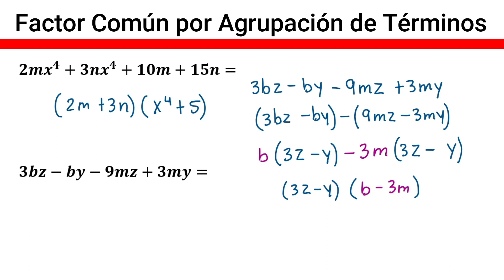✅👉 Factorizacion Factor Comun por Agrupacion de Terminos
🛑👉 En este vídeo te explico de forma muy fácil y rápida como resolver ejercicios de factorizacion por factor comun por agrupacion de terminos.

factor comun por agrupacion de terminos
factorizar por metodo de factor comun por agrupacion de terminos
factor comun por agrupacion de terminos factorizacion
ejercicios de factor comun por agrupacion de terminos
ejemplos de factor comun por agrupacion de terminos
como factorizar con factor comun por agrupacion de terminos
sacar el factor comun por agrupacion de terminos